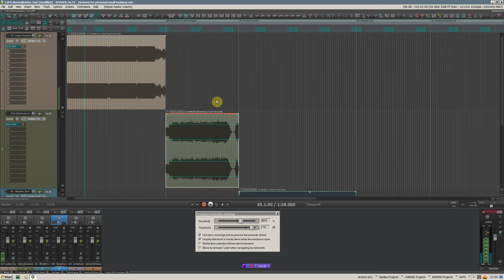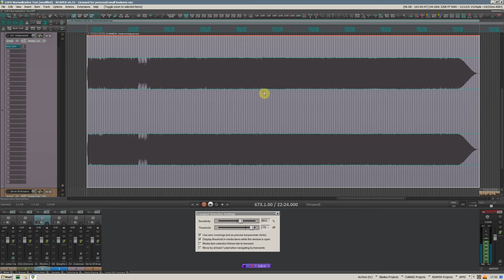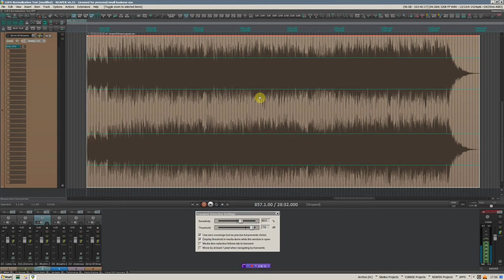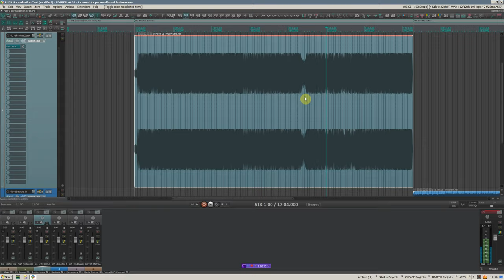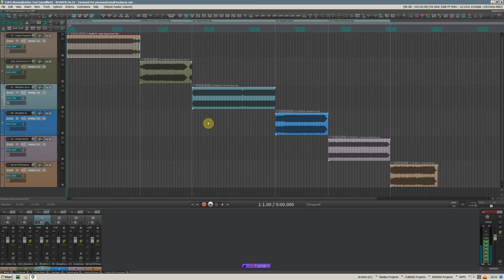LUFS Normalization on Different Mixes (In Russian)